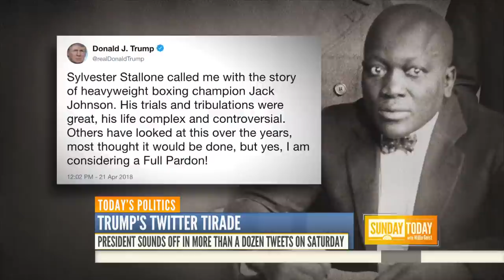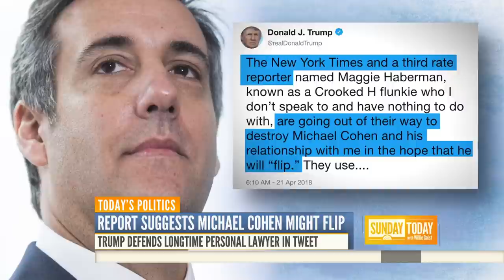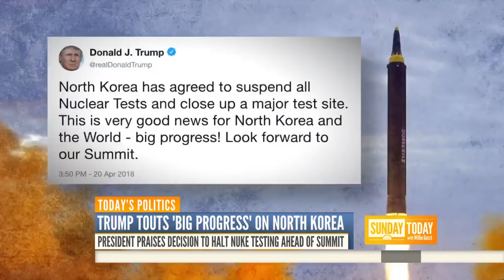Trump Badgers NYT Reporter After Suggesting Michael Cohen Might ‘Flip’ | Sunday TODAY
President Donald Trump fired off a barrage of tweets on Saturday, taking aim at former FBI director James Comey, the Democratic National Committee and The New York Times reporter Maggie Haberman. This all comes amid a report that his long time lawyer Michael Cohen might be willing to cooperate with federal investigators. NBC’s Geoff Bennett reports for Sunday TODAY from West Palm Beach.